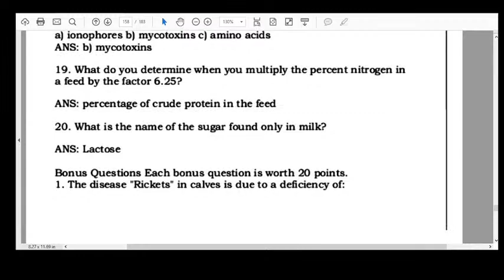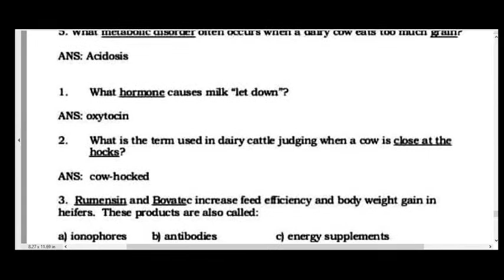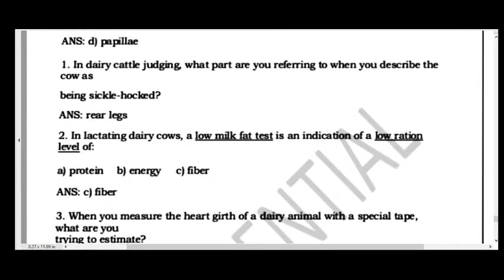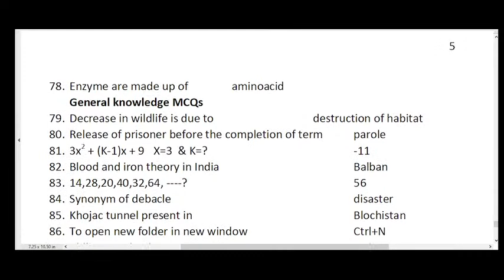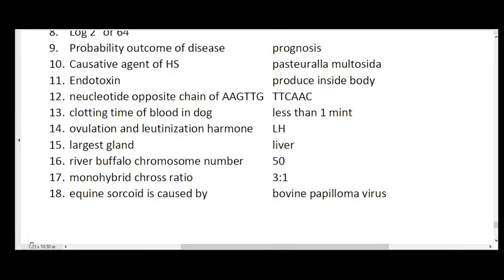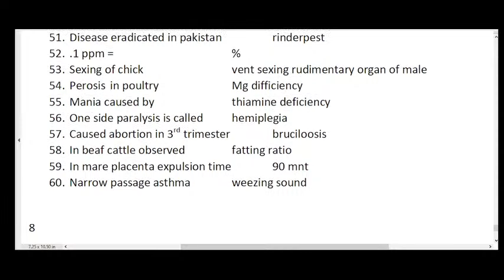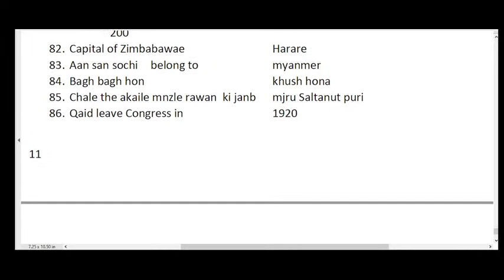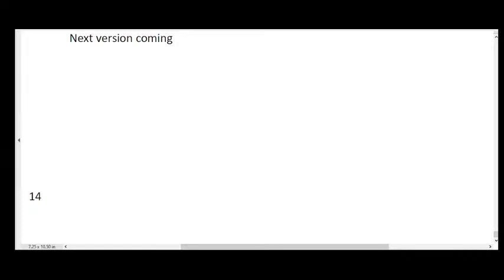PPSC, FPSC Past Papers Veterinary Officer (Solved)